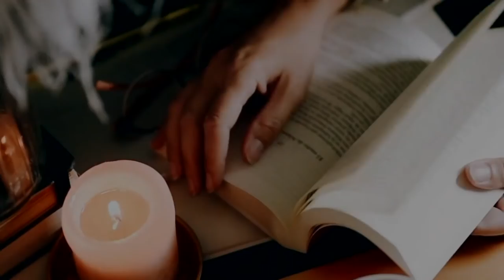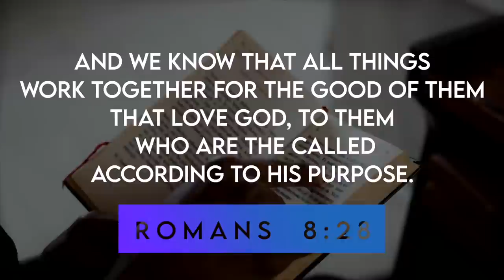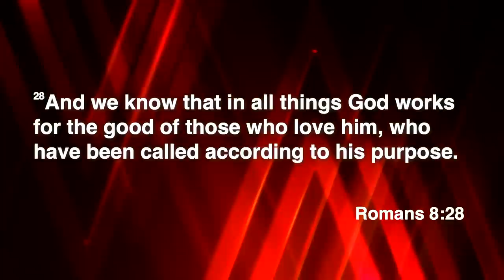What One Man Won't Do...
Ways To Give:
WeAreNewbirth.org
Text "NBGIVE" to 77977